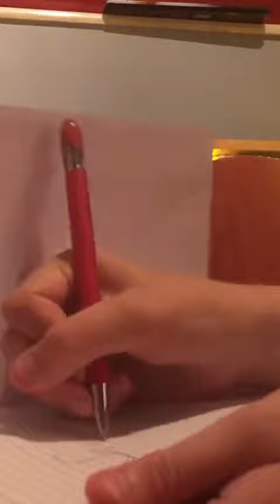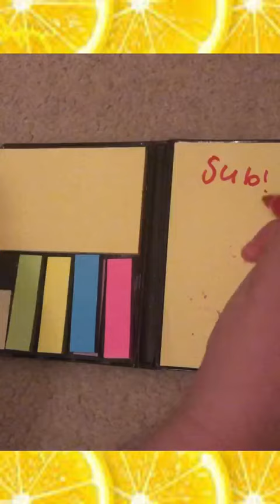[ASMR] 40 triggers! (our first ASMR)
I hope u enjoy our first ever video 🍋🍋🍋